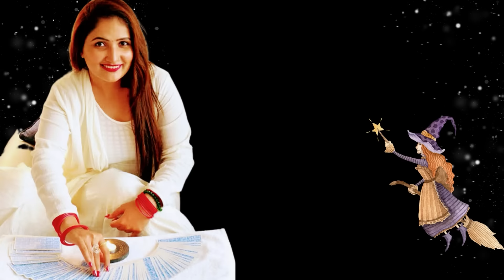🕯️CANDLE WAX - UNKI AAJ SUBAH SE ABHI TAK KI FEELINGS | UNKI CURRENT FEELINGS TODAY | HINDI TAROT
HIS CURRENT FEELINGS | HINDI TAROT CARD READING | THE DIVINE TAROT | THE DIVINE TAROT HINDI | UNKI CURRENT FEELINGS TODAY | HIS TRUE FEELINGS | LOVE READING | BY BHARTI SINGH | CANDLE WAX READING